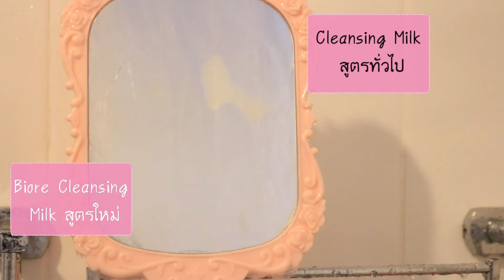Biore Cleansing Milk สูตรใหม่ คลีนซิ่งมิลค์ ผิวนุ่มเด้ง ล้างง่าย ไม่เหนอะหนะ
Biore Cleansing Milk สูตรใหม่ พร้อมทดสอบ คลีนซิ่งมิลค์ที่ล้างเมคอัพออกง่าย ไม่เหนอะหนะ